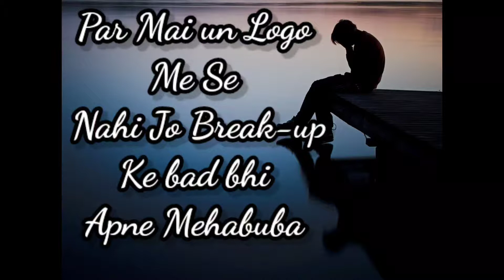Tumhne Dil Tod Diya ||Heard💔Broken💘Status||Emotional Status|| Rohit Voice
Video Pasant Ane Par
 Like||Comments||Share
  Karana Mat Bhule

Your queries-
  Whatsapp Status
  New whatapp Status
  my voice Status
  Emotional Status
  Heard 💔 Broken status
  Dil Tod status
  Dipression Status
  Breakup Status
  Sad Status
New heard touching voice
Dipression felling

Video is for motivation purpose only copyright Disclaimer under Section 107 of the copyright act 1976, Allowance is made For "Fair use" For purpose such as criticism, Comment ,news reporting , teaching, motivation , and research.